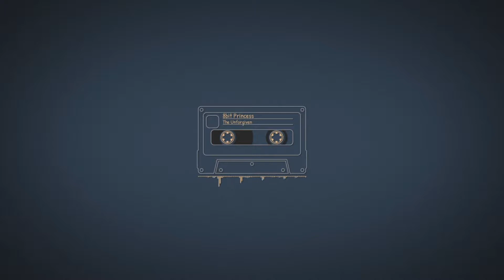8bit Princess - The Unforgiven. Metallica Cover / Remix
8bit Princess - The Unforgiven. Metallica Cover / Remix